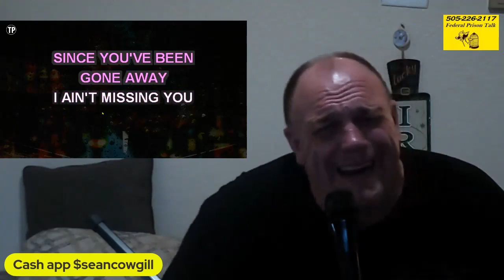I AINT MISSING YOU Trim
PRE TRIAL SERVICES NOW AVAILABLE - Character Reference Letters - Personal Narrative & Allocution Service - RDAP Entry Evaluation Assessments for entry to get a year off your sentence - One on One coaching for your Last Final Words to the Judge on Sentencing Day - Much more...505-226-2117 - Call for free evaluation.

On-Going Phone Consultation (90 minutes per month and four calls)

Sentence Reduction Assistance ( Cares Act, First Step Act)

Getting the most out of your Defense Attorney

Presentence Interview Preparation

PSR Reports Review

Sentencing Guidelines

Preparing for Sentencing

Designation Placement Services

Character Reference Letters

Plea Agreements

Residential Drug Abuse Program (RDAP)

First Step Act

After Sentencing/Pre-Report Time

Preparing Your Family

Personal, Family, and Business Limitations during incarceration

Effective Mitigation Strategies

How to prepare for prison

Building a compelling record in prison.

Advancing your release date

Sentencing reform laws

Overcoming Collateral Consequences

While incarcerated, email and phone consultation

How to use your time inside

How to prepare for a successful career after prison

How to restore your reputation

Half-way houses

Probation

Home Confinement

Our Process:

· Join you in a no-obligation pre-consulting interview for an overall discussion and assessment.

· We will send you an email link to join us on a Zoom or phone conference call.

· We will record the session, send you a link to the recording, and include screen shares.

· Privacy and confidentially will be determined by your wishes

my ID sean-cowgill-1

Sign up for CHIME and earn $100 when you deposit $200 direct deposit.

.505-226-2117 - Call for free consultation.

my ID sean-cowgill-1

Character Reference Letters - Personal Narrative & Allocution Service - RDAP Entry Evaluation Assessments for entry to get a year off your sentence - One-on-One coaching for your Last Final Words to the Judge on Sentencing Day - Much more...505-226-2117 - Call for free evaluation.
Presentence Interview Preparation
PSR Reports Review
Sentencing Guidelines
Preparing for Sentencing
Designation Placement Services
Character Reference Letters
Plea Agreements
First Step Act
After Sentencing/Pre-Report Time
Preparing Your Family
Effective Mitigation Strategies
Sentencing reform laws
Overcoming Collateral Consequences
Half-way houses
Probation
Home Confinement
Our Process:

my ID sean-cowgill-1